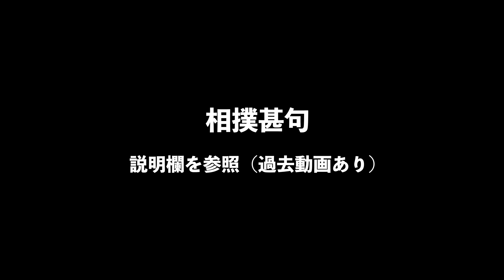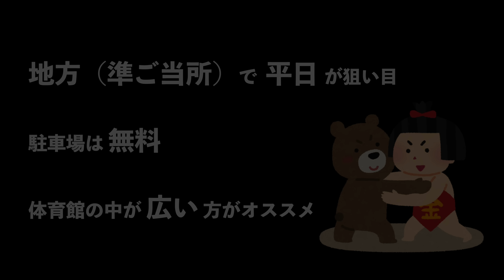【巡業 福井場所】10000歩必要！？福井場所の見所まとめ。スー女が行く力士観察その２【大相撲 sumo】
今回は福井県福井市で行われた大相撲巡業福井場所。
初めて巡業行きたい方へ動画を作ってみました。
大体の流れはこんな感じ。
最後は私のオススメの巡業の「選び方」を載せています。
カメラは必須アイテムです！

お時間ありましたら最後までご覧ください。

他の巡業のオススメ動画⬇︎

【大相撲巡業 福井場所】特別編。正代多めでジワる。スー女が行く力士観察【sumo】

【大相撲巡業 福井場所】綱を見ずして結構と言うなかれ。角界には必要不可欠な人がいる。照ノ富士の綱締実演と横綱土俵入りであります【sumo】

【大相撲巡業 福井場所】稽古に照ノ富士も参加。邪魔だ！俺だ！…関取衆の稽古の様子。見逃し厳禁ッ！ 【sumo】

【大相撲巡業 福井場所】稽古を独占。これはキツい。御嶽海が有望株力士を・・・福井市出身力士、舞蹴も！【sumo】